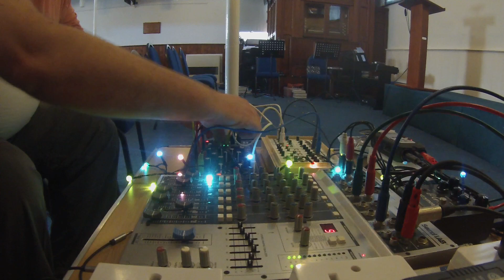Koma Krell | 0-Coast | Field Kit | Part Two | Extended Cut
I've taken the bare bones of the last patch and updated it a little with some different modulation options, but generally underneath it's the same basic idea, just with some changes to the signal destinations. The Field Kit is also providing the LFO and Radio Receiver white noise that you can hear.

Mid-way through this extended cut of the original video I experiment with settings on the effects pedal chain I have set up with my bass amp configuration. In the future, I'm intending to place some microphones close in to the speakers to record the direct sound of the stack as well as trying different spots for the Zoom recorder to capture the room tone.